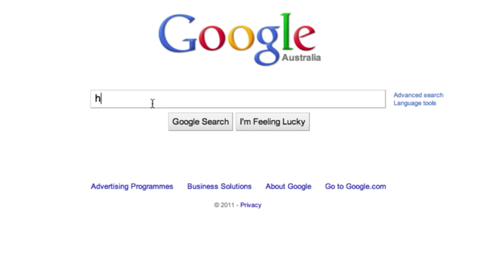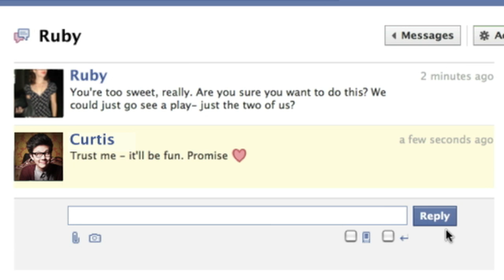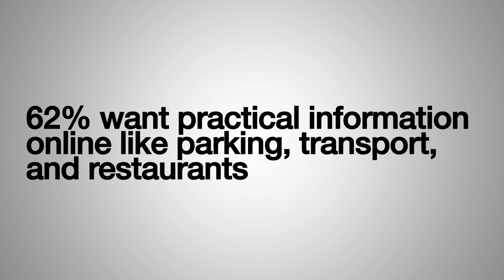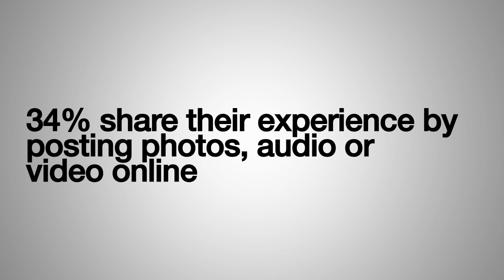Connecting arts audiences online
The study published by the Council in 2010, More than Bums on Seats: Australian’s Engagement with the Arts contained the finding that there are a significant number of Australians with positive attitudes towards the arts, but who were not attending as often as their attitude suggested. It also pointed to the growing number of Australians who are using online media to engage with the arts and facilitate their attendance.

This study consists of two parts; an online survey of 2,500 people who attended an art event in the previous year and a review of the online presence of all the regularly funded organisations supported by the Council.